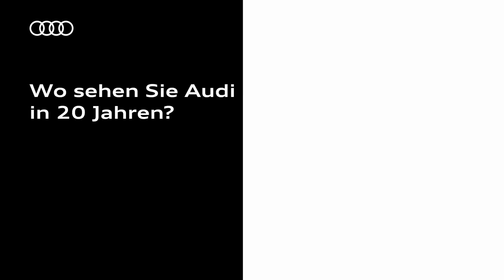Audi Vision 1-7-20: "Automatisiertes Fahren kann den Verkehr deutlich sicherer machen.“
Automatisiertes Fahren in 20 Jahren? Barbara Wege, Projektleiterin der beyond Initiative bei Audi, hat ihre persönliche Vision davon, wie die Menschen Vertrauen in die Technologie gewinnen werden: „Aus gesellschaftlicher Perspektive wird deutlich werden, dass das automatisierte und autonome Fahren nicht nur ethisch angemessen, sondern gar ethisch geboten ist, weil es den Verkehr auf unseren Straßen deutlich sicherer machen wird.“ Was denken Sie?